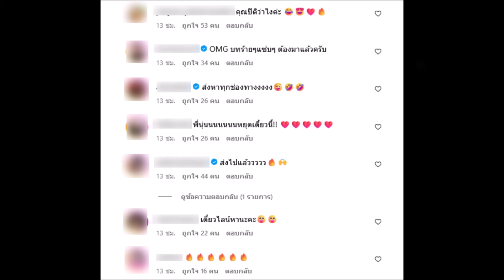ฮือฮา! นุ่น วรนุช นุ่งแซ่บ ใส่สูทดำอวดผิว พร้อมแคปชั่นเด็ด ทำไอจีแทบแตก